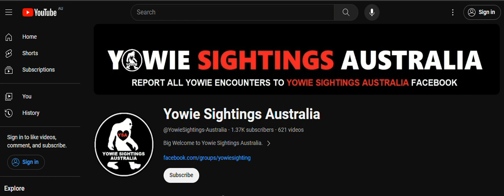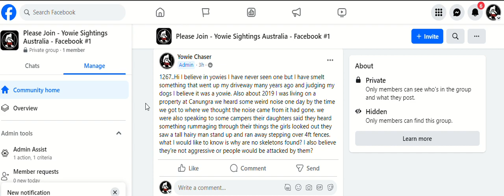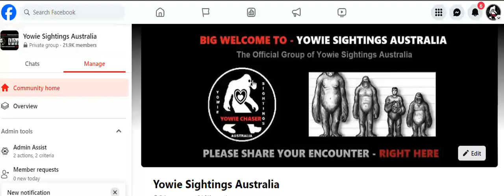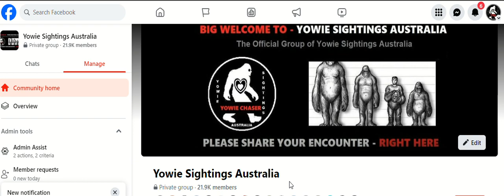CANUNGRA YOWIE SIGHTING #1267 **warning sound is crap**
wow 4 mics later still no good. static, vids not working right. only thing i can put it down to is the programe Im using its called snipping tool, it would be awesome if it worked right, so easy to use.

Canungra Yowie Bigfoot Sighting Encounter #1267..Hi I believe in yowies I have never seen one but I have smelt something that went up my driveway many years ago and judging my dogs I believe it was a yowie. Also about 2019 I was living on a property at Canungra we heard some weird noise one day by the time we got to where we thought the noise came from it had gone. we were also speaking to some campers their daughters said they heard something rummaging through their things the girls looked out they saw a tall hairy man stand up and ran away stepping over 4ft fences. what I would like to know is why are no skeletons found? I also believe they're not aggressive or people would be attacked by them

Please Also Join or Check Out
My Yowie Sightings Australia FB group

OR